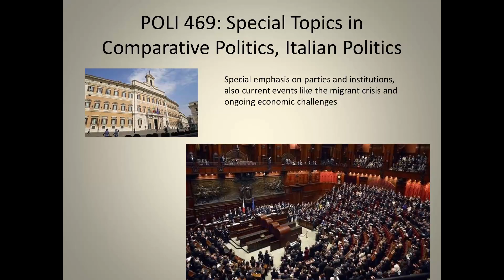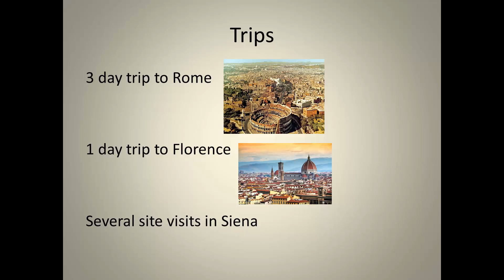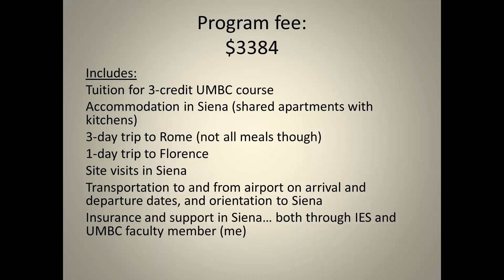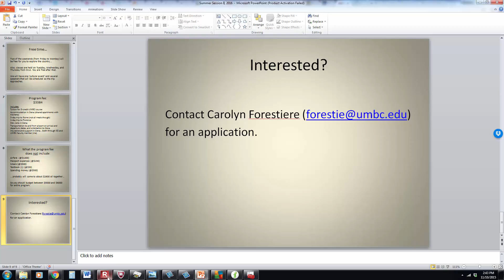Italy Study Abroad: June 30 - July 29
POLI 469: Special Topics in Comparative Politics: Italian Politics (3 Credits)